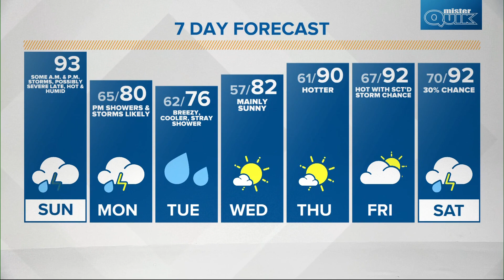Live Doppler 13 Forecast | June 25, 2023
Daytime heating will prime the atmosphere to support strong to severe storms as the cold front approaches in the afternoon.